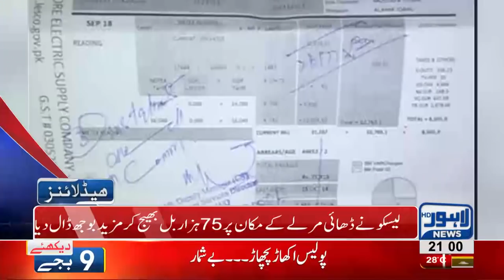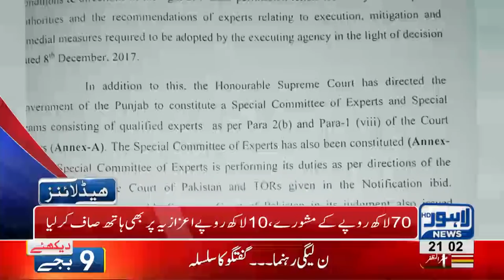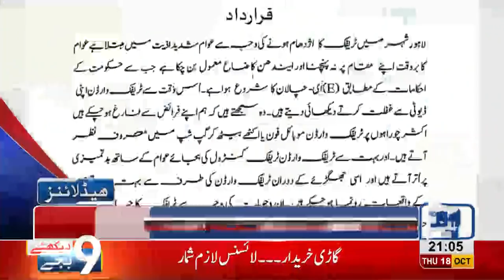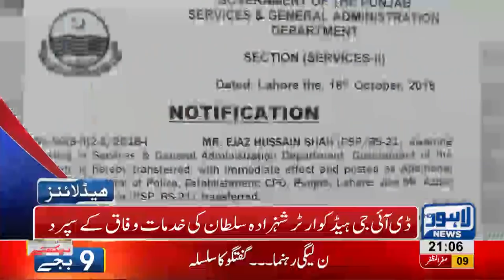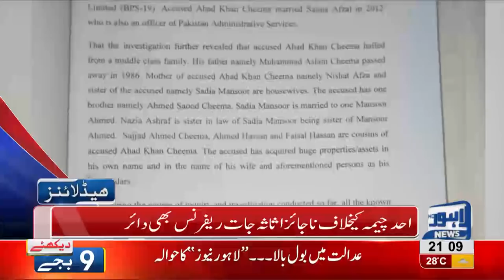09 PM Headlines Lahore News HD – 18 October 2018